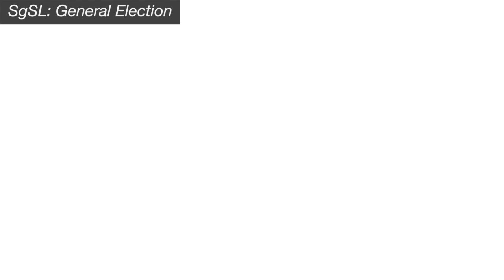SgSL: General Election - Nominate / Nomination